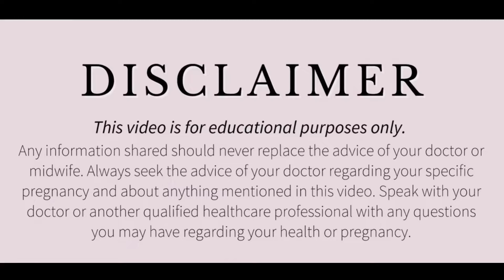महिलाओं के अंडे की गुणवत्ता कैसे बढ़ाएं? How To Enhance Female Egg Quality? Trying To Conceive.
All these queries are solved here in this  video😊

डिस्क्लेमर

धन्यवाद
Regards